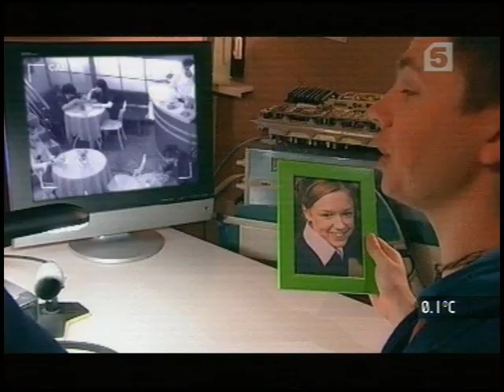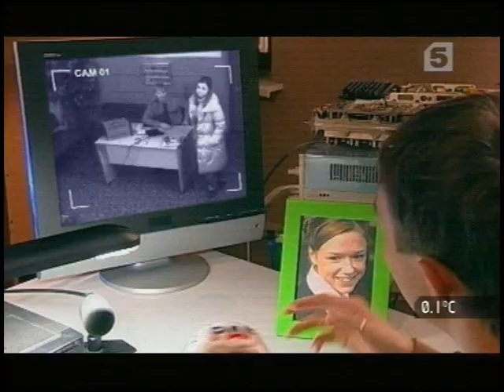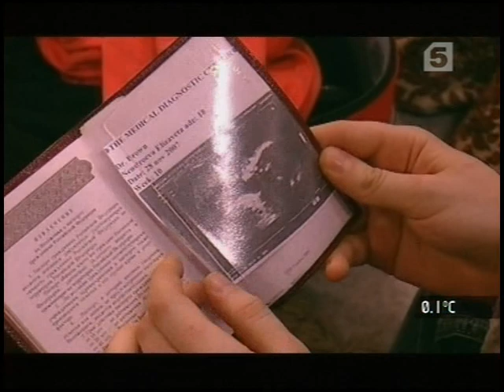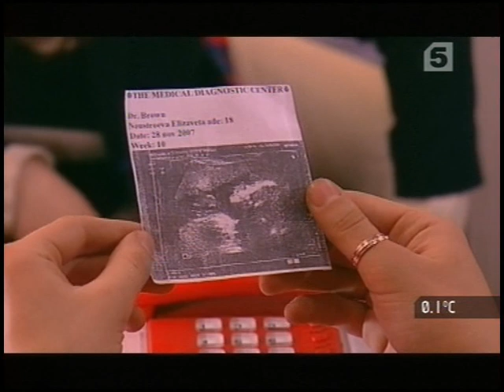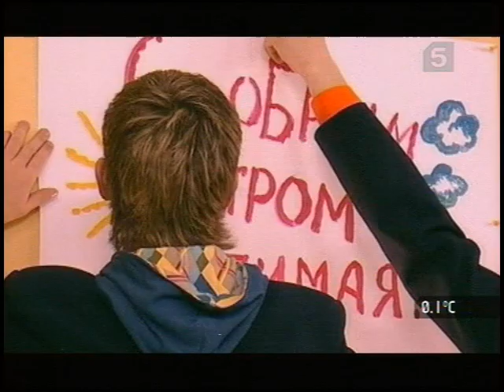Старшеклассники 2, Серия № 60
Тест На Любовь

Чиж пытается выяснить отношения с Лизой. Волею обстоятельств, ему в этом помогает Мигель. В свою очередь, союзницей Лизы становится Катя.

Мучения Чижа заканчиваются признанием Лизы, что историю про беременность она выдумала, чтобы проверить его чувства. Но на деле все оказывается совсем иначе...